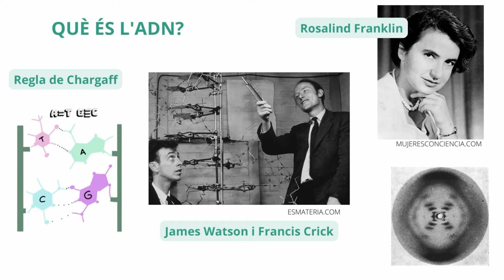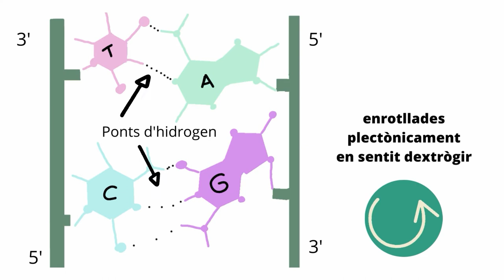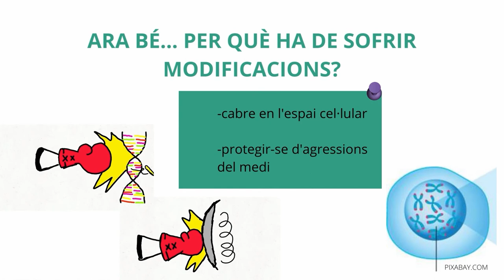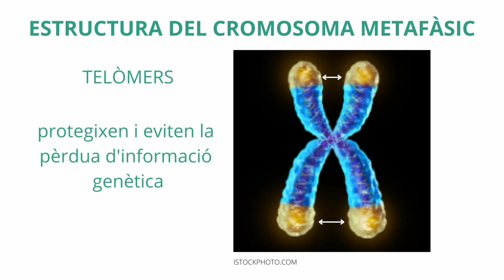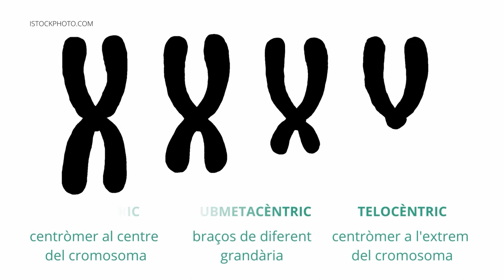De la doble hèlix al cromosoma metafàsic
Autors: Nuria López Añó, Bernat Agustí Arcón, Paula Ballester Beneito.

La molècula d’ADN s’ha de condensar i desenrotllar durant el cicle de vida de la cèl·lula. A més, per a que càpiga a l’interior del nucli s’unix a proteïnes anomenades histones per formar la cromatina, que està formada per un conjunt de nucleosomes. Aquesta té diferents nivells de compactació, fins arribar al cromosoma, una estructura formada quan la cèl·lula va a dividir-se i que pot tindre diferents formes.